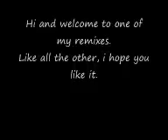Golden Sun: Saturos Battle Theme Remix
Okay, this is my second attempt. Maybe is not as god as you thought but for me it is. Nothing more to say for now.